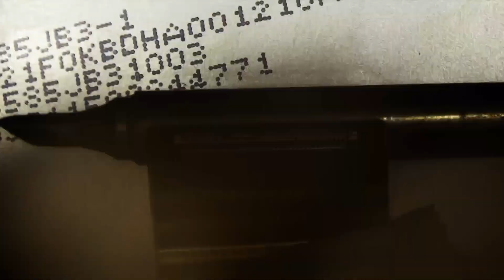Connector Replacement Trick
Hello to all dear friends🖐️😍
We are at your service with another tutorial..
Today we want to learn a practical trick to replace the connector📱⚒️📱
Your likes and support encourage us❤️❤️❤️
I hope the content is interesting and useful for you🙏❤️